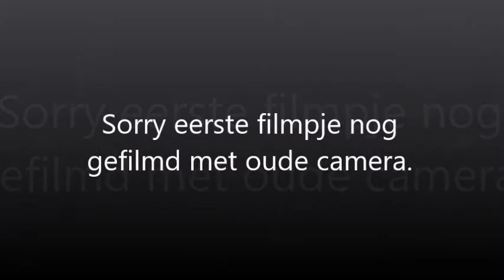PRIO1 Politie naar bedrijfsongeval + inzet Traumahelikopter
hallo,
sorry voor het eerste filmpje dat is gefilmd met de oude camera die start namelijk iets sneller op.
wat er precies gebeurt is weten we nog niet.

GR. 112Zeeland